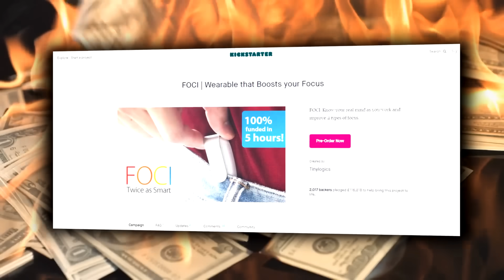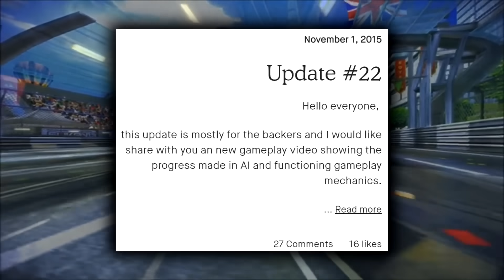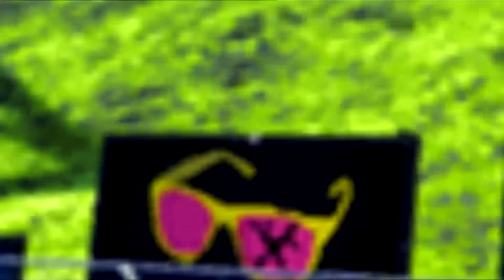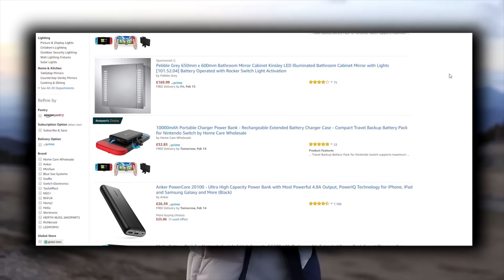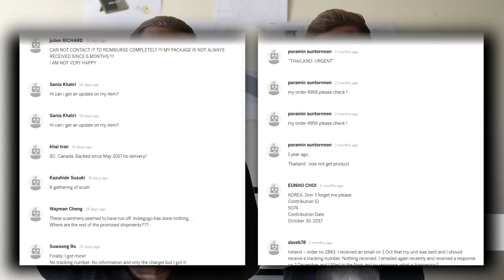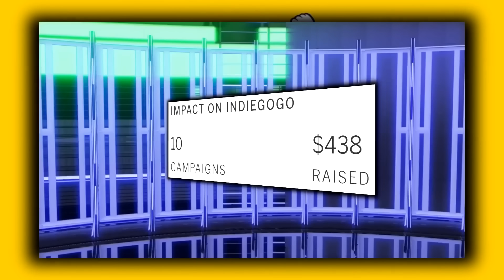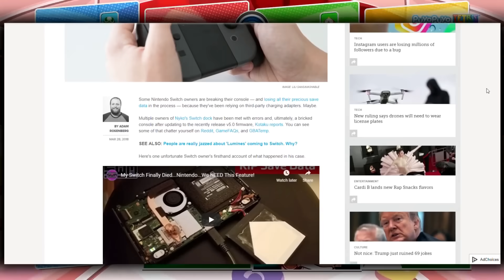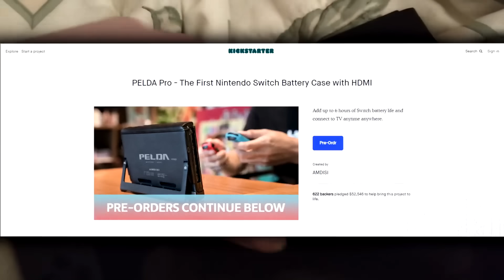4 of the worst NINTENDO SWITCH Kickstarters - SGR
And if your not part of the Shi**yKickstarter subreddit... be sure to sort that out...

⌛ The Kick-Scammer Series...

⌛ Random Video Games Fact Series…

⌛ Quickshot Series...